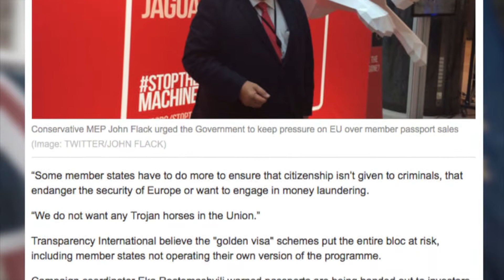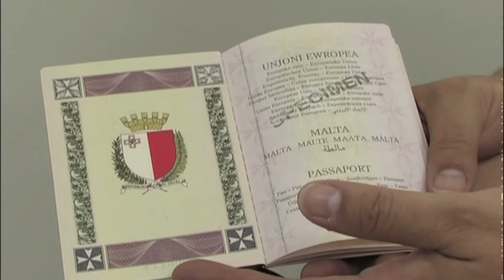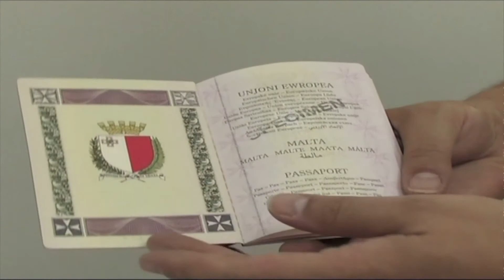MEP Ingliż iwissi biex pajjiżu ma jagħmilx bħal Malta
Nixtieq naf dawk li xtraw passaport Malti jew Ċiprijott kemm tassew qed jgħixu hemm – John Flack, MEP Ingliż